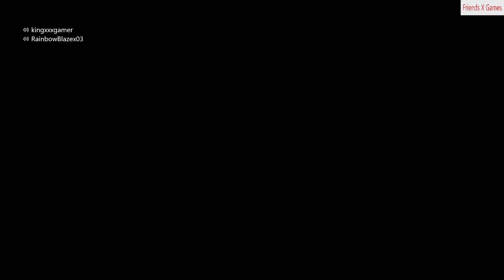Two Dungeoneers For Tears I T 2 P10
It Takes Two is an action-adventure game developed by Hazelight Studios and published by Electronic Arts under the EA Originals label. the game has multiple different game styles, and genres built in as you play and you may recognize the style of gameplay it introduces from other games as references. this game was released for Windows, PlayStation 4, PlayStation 5, Xbox One, and Xbox Series X/S in March 2021.

I hope you guys are enjoying this as much as me and my buddy did.